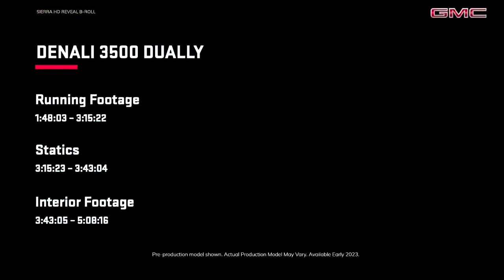2024 GMC Sierra 1500 Columbus OH | 2024 GMC Sierra 1500 Carroll OH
2024 GMC Sierra 1500 Looking for a great car buying experience in the Columbus OH area? Want a reliable undefined? Come over to F channel near Columbus OH. Our friendly staff is ready to help you drive away in the car that you deserve. F channel has one of the most extensive undefined inventory and selection to fit your budget and needs.  Our staff is a group of dedicated and trained experts when it comes to new or used undefined. Come visit us out today and see why F channel is the top undefined dealership in the Columbus OH area today!